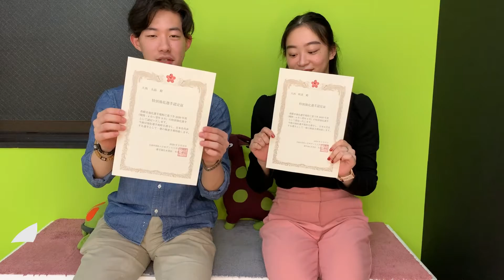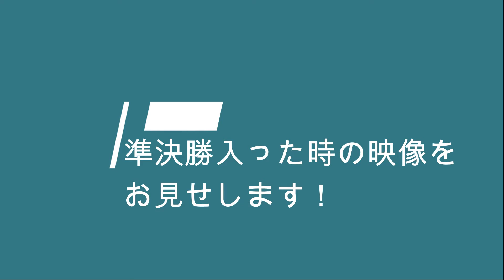特別強化選手に認定されました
お応えできるご要望にはどんどん応えていくのでじゃんじゃんお待ちしてます！